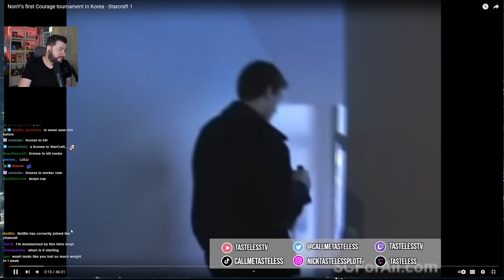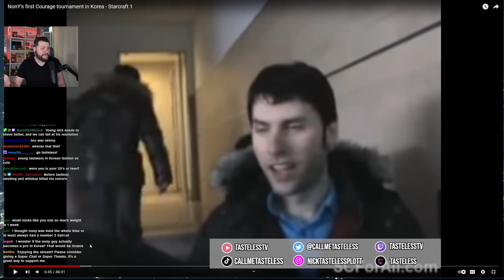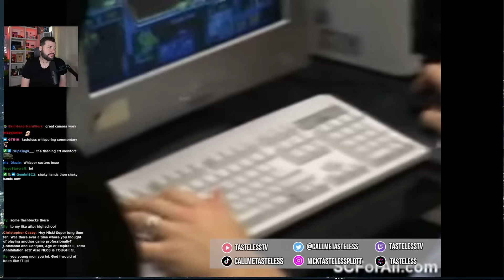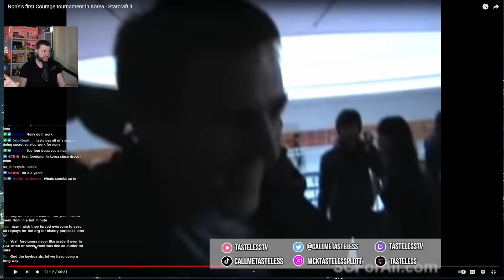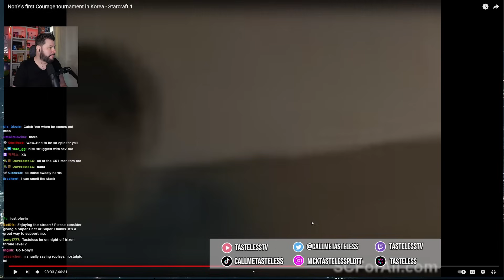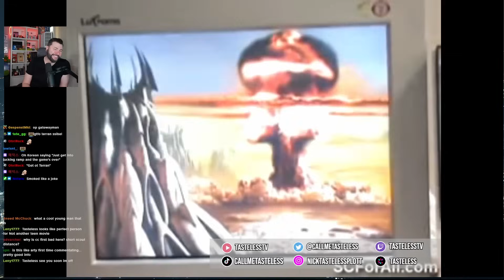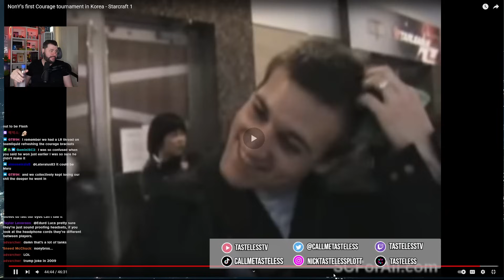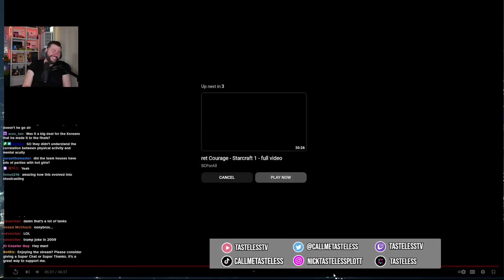Earning Korea's Legendary Pro Gaming License As An American